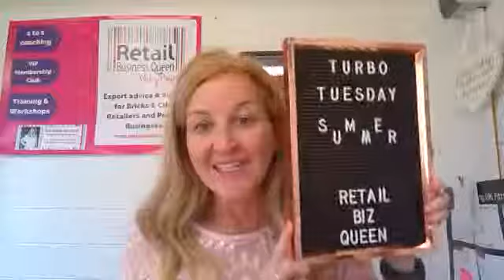Turbo Tuesday - Summer Sales What's next?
What's next after Easter and Mothers Day? Catch this 10 min mini masterclass to find out.